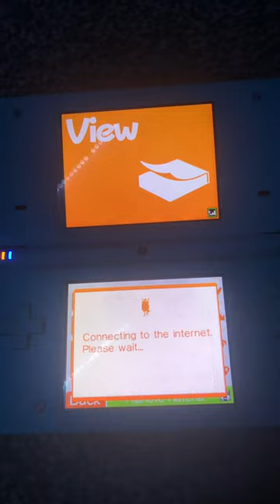How to connect to Flipnote Hatena